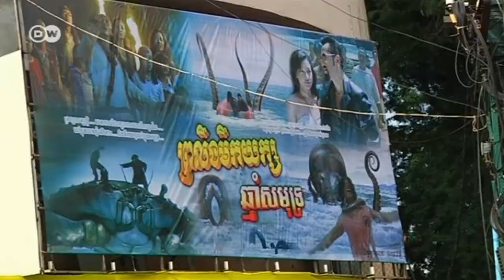Vuelve el cine de Cambodia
Camboya intenta reflotar su industria cinematográfica tras la crisis financiera global del 2008 que afectó al sector.